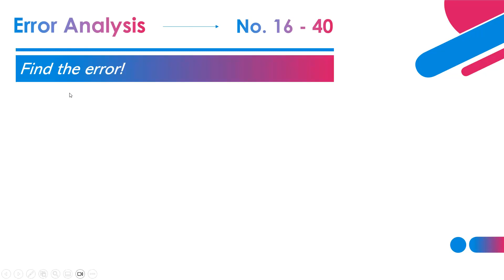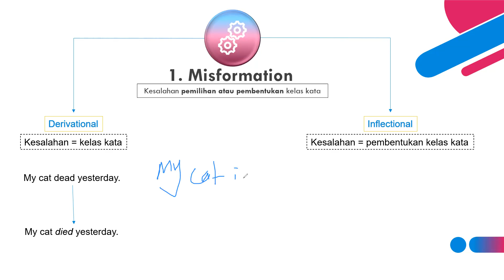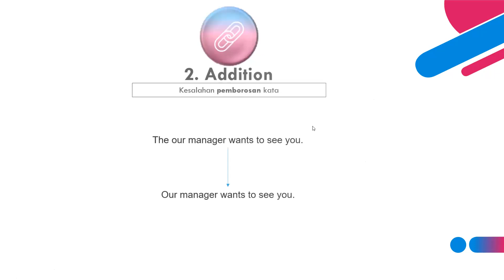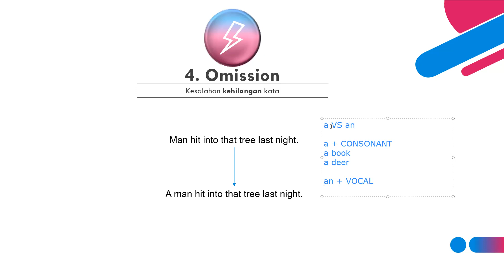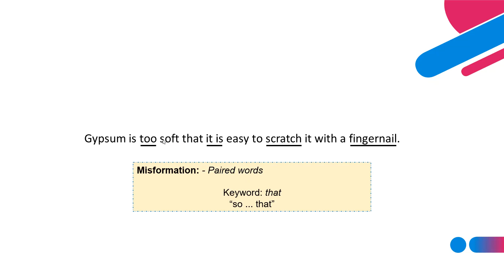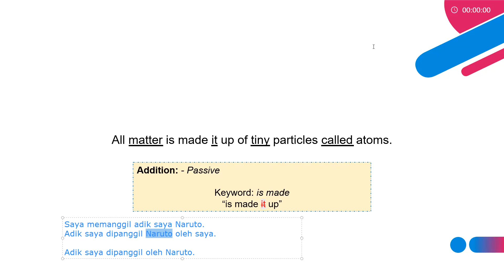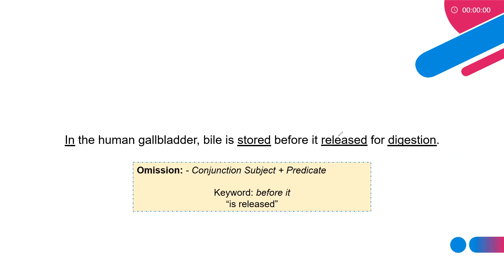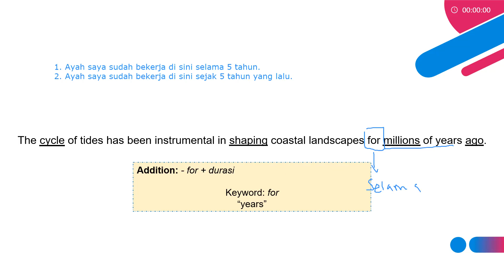TOEFL ITP JULY 6, 2023 - Chapter 9: Error Analysis (Evening)